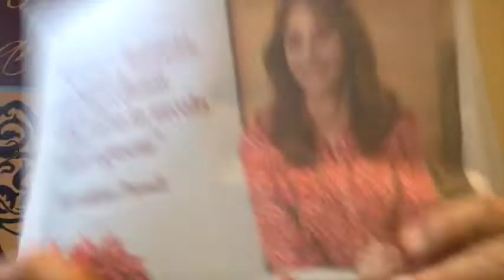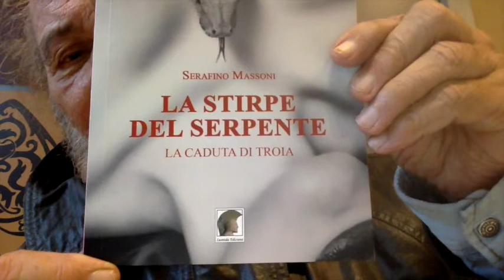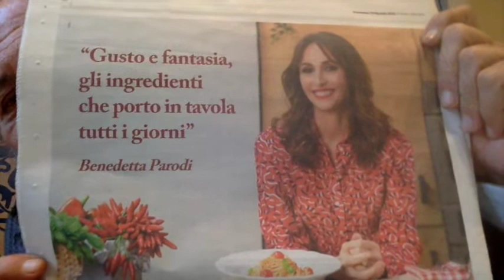La Grande Editoria E I Libri Sul Mangiare